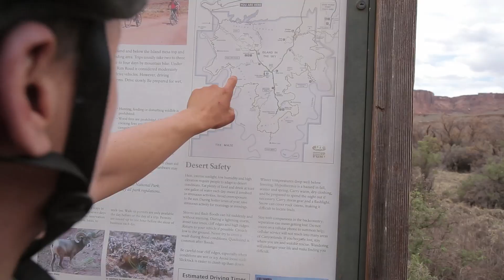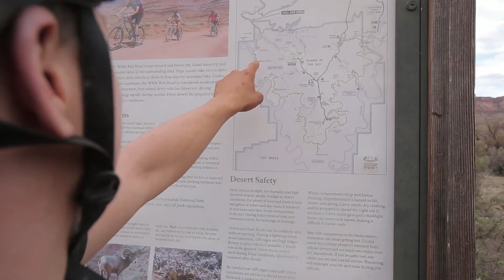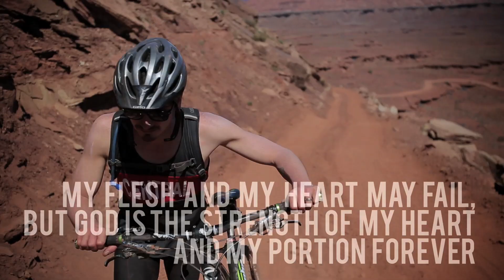Killing Lions 5: Pain is not your Biggest Battle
The epic journey on the White Rim comes to a surprising close, and the battles suddenly shift to a much deeper level. Here is a lesson for everyone.

Based on the book Killing Lions by John and Sam Eldredge.